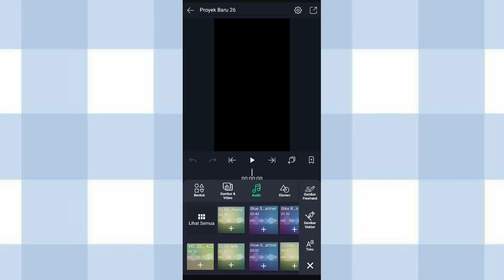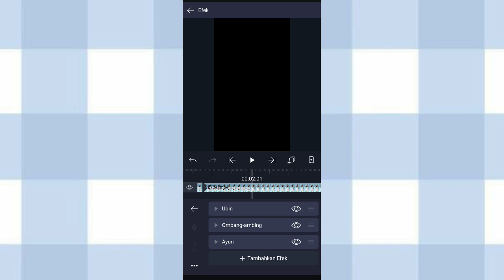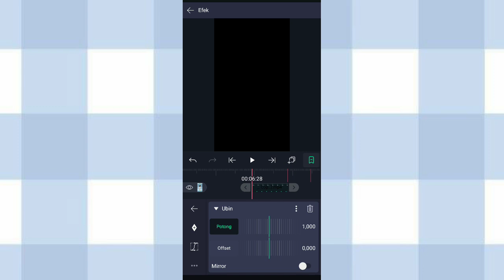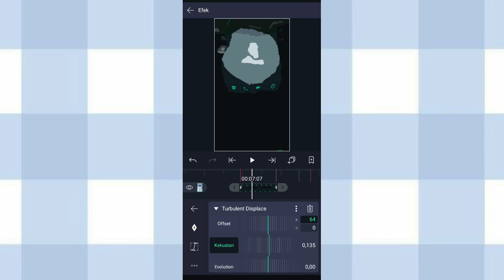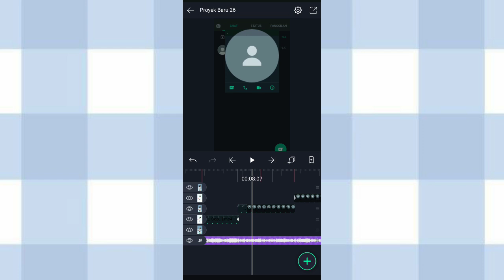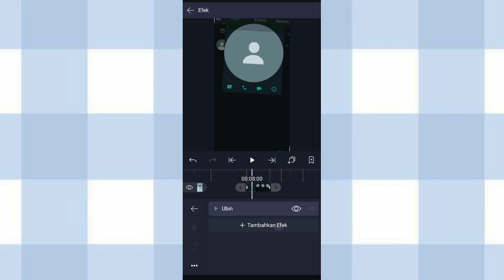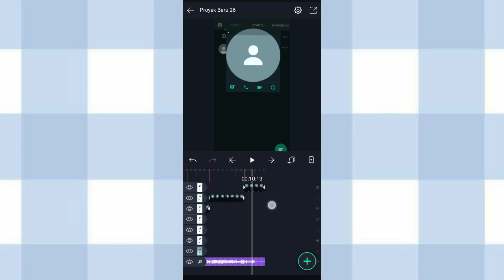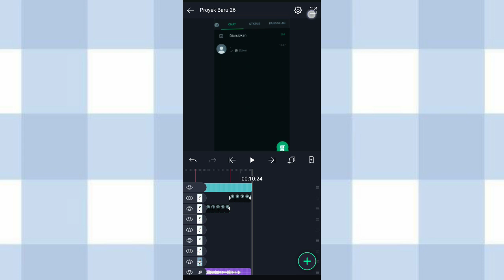Tutorial Jedag Jedug Alight Motion Bucin Wa || Dj Tahan Rindu Bila Jauh Sayang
Hai guys🐻
➮tutorial jedag jedug bucin wa dj tahan rindu bila jauh sayang di alight motion yg lagi viral

disarankan waktu nonton :
- kualitas bagus
- simak baik²

✰Beat✰
00:06:28
00:07:26
00:08:14
00:08:23
00:09:10
00:10:07

Alight motion versi 3.10.2 (ori dari play store) gapunya link Am mod